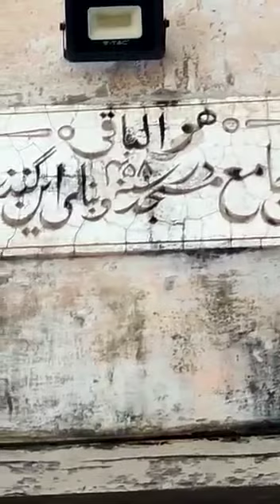921 साल पुरानी भरूच की मस्जिद سنة مسجد جامع في الهند 921 Fourteen Hundred Year Old Mosque In India